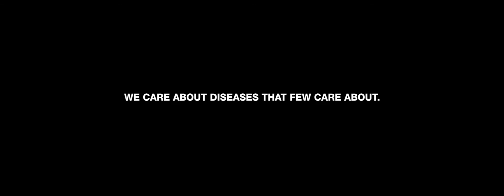WEB FILM // The Rarest Ones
Company : /
Director : Roberto "Saku" Cinardi
Country : Italia